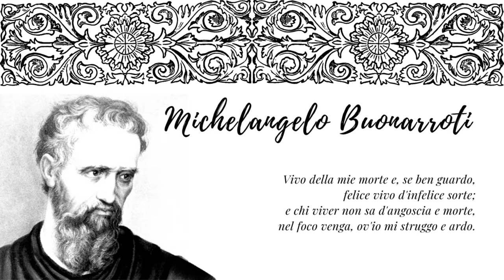Michelangelo Buonarroti: "Ov'io mi struggo e ardo"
Mario Giacalone legge Michelangelo Buonarroti, versi tratti dalla raccolta "Rime".
Michelangelo Buonarroti (Caprese, 6 marzo 1475 – Roma, 18 febbraio 1564) è stato uno scultore, pittore, architetto e poeta italiano. Protagonista del Rinascimento italiano, già in vita fu riconosciuto dai suoi contemporanei come uno dei più grandi artisti di tutti i tempi. Personalità tanto geniale quanto irrequieta, il suo nome è legato ad alcune delle più maestose opere dell'arte occidentale, fra cui si annoverano il David, il Mosè, la Pietà del Vaticano, la Cupola di San Pietro e il ciclo di affreschi nella Cappella Sistina, tutti considerati traguardi eccezionali dell'ingegno creativo.
Lo studio delle sue opere segnò le generazioni artistiche successive dando un forte impulso alla corrente del manierismo.

Da lui considerata come una "cosa sciocca", la sua attività poetica si viene caratterizzando, a differenza di quella usuale nel Cinquecento influenzata dal Petrarca, da toni energici, austeri e intensamente espressivi, ripresi dalle poesie di Dante.
I più antichi componimenti poetici datano agli anni 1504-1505, ma è probabile che ne abbia realizzati anche in precedenza, dato che sappiamo che molti suoi manoscritti giovanili andarono perduti.
La sua formazione poetica avvenne probabilmente sui testi di Petrarca e Dante, conosciuti nella cerchia umanistica della corte di Lorenzo de' Medici. I primi sonetti sono legati a vari temi collegati al suo lavoro artistico, a volte raggiungono il grottesco con immagini e metafore bizzarre. Successivi sono i sonetti realizzati per Vittoria Colonna e per Tommaso de' Cavalieri; in essi Michelangelo si concentra maggiormente sul tema neoplatonico dell'amore, sia divino che umano, che viene tutto giocato intorno al contrasto tra amore e morte, risolvendolo con soluzioni ora drammatiche, ora ironicamente distaccate.
Negli ultimi anni le sue rime si focalizzano maggiormente sul tema del peccato e della salvezza individuale; qui il tono diventa amaro e a volte angoscioso, tanto da realizzare vere e proprie visioni mistiche del divino.

Vivo della mie morte e, se ben guardo,
felice vivo d’infelice sorte;
e chi viver non sa d’angoscia e morte,
nel foco venga, ov’io mi struggo e ardo.

Le rime di Michelangelo incontrarono una certa fortuna negli Stati Uniti, nell'Ottocento, dopo la loro traduzione da parte del grande filosofo Ralph Waldo Emerson.

Opere teatrali e musicali dedicate a Michelangelo:

    Ferdinand Avenarius, Faust bei Michelangelo, in: Kunstwart XXI (1918), pp. 139-142
    Hugo Ball, Die Nase des Michelangelo, Leipzig, 1911
    Anita Barbiani, Michelangelo, Sarzana, 1955
    Domenico Bolognese, Michelangelo Buonarroti, Napoli, 1872
    Georg Braun, Raphael Sanzio von Urbino, Mainz, 1819
    Sylvano Bussotti, Nottetempo, Milano, 1976
    Salvatore Cammarano, Luigi Rolla, Trieste, 1872
    Barry Cornwall, Michelangelo, in: Dramatic Scenes and other poems, London 1857
    Pietro Cossa, I Borgia, in: Teatro in versi, Torino, 1881
    Etienne Delrieu, Michel Ange, Paris, 1802
    Wilhelm Dunker, Michelangelo, Stettin, 1859
    Gustav Eberlein, Michelangelo, Roma 1942
    Dietrich Eckart, Lorenzaccio, München, 1918
    Konrad Falke, Michelangelo, in: Dramatische Werke, vol. V, Zurich, 1933
    Arthur Fitger, Michelangelo, Bremen, 1874
    Giorgio Giachetti, Rolla, Napoli, 1841
    Paolo Giacometti, Michelangelo Buonarroti, in: Teatro, Milano, 1874
    Joseph A. Gobineau, La Renaissance, Monaco, 1947
    Hans J. Haecker, Die Michelangelo Tragoedie, Berlin, 1942
    Friedrich Hebbel, Michel Angelo, in: Werke, vol. III, Berlin, 1908
    Alexandru Kiritescu, Michelangelo, Bucarest, 1948
    Miroslav Krleža, Michelangelo, in: Legende, Zagreb, 1956
    Charles Lafont, Michelangelo e Rolla, trad. it. di Gottardo Calvi, Napoli, 1853
    Henry Wadsworth Longfellow, Michael Angelo, in: The poetical works, Boston, 1975
    Luigi Manzotti, Rolla, Roma, 1881
    Otto zur Nedden, Michelangelo, 1950
    Adam Oehlenschlaeger, Correggio, in: Théatre chiosi de Oehlenschlaeger et de Holberg, trad. franc. di Xavier Marmier e di David Solti, Paris, 1881
    Vincenzo Pieracci, Michelangelo Buonarroti, in: Commedie, Firenze, 1820
    Otto von der Pfordten, Michel-Angelo, Berlin, 1897
    Johann Baptist Rousseau, Michel Angelo, Aachen, 1825
    Francesco Rubino, Rolla, Napoli, 1841
    Giorgio Veronesi, L'ultima notte di Michelangelo a Roma. La cometa e la peste, in: Teatro, Roma, 1991
    Daniele Pieroni, Vittoria Colonna e Michelangelo, Roma, 2006.

Arti Drammatiche
Collana